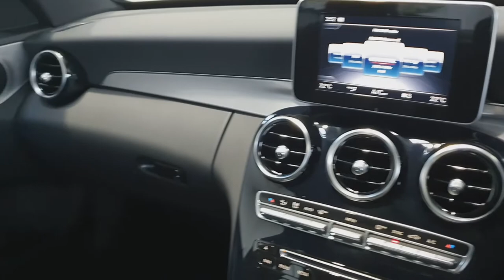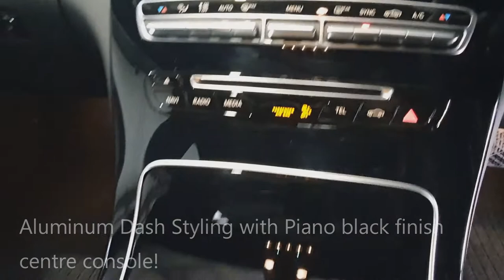2018 Mercedes C200 W205 OBSIDIAN BLACK Car of the Week 13/07/19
2018 C200 W205 • $54,990 Drive Away • JUST 1,200 KM's • OBSIDIAN BLACK • BEST PRICED LOW MILEAGE ON THE MARKET!
This 2018 C200 was first registered on the 31st of August 2018, that means its less than one year old! It's also the lowest milage 2018 C200 on the market (dealership listed ), and the cheapest low mileage example too!
It comes with the balance of the NEW CAR WARRANTY, approx 2 years and is immaculate throughout.

If all the above points are not enough to get you running for a test drive, how about we include capped price servicing for the next two services! If you purchase this vehicle before 21/07/19, your next service (service A) will be capped at $349 and be no later than May 2020. The second service (service B) will be capped at $599 and be no later than May 2021!
Save thousands on servicing and even more on the new car price with this Car of the Week offer!